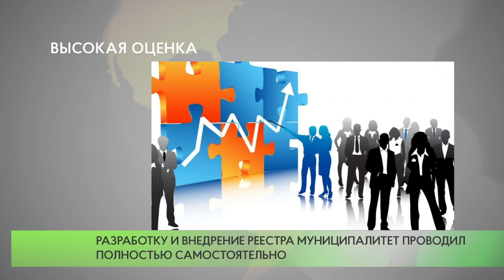Одинцовская практика электронного торгового реестра - в «Белой книге» ФАС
Ежегодно Федеральная антимонопольная служба России называет лучшие и худшие практики региональных и муниципальных органов власти, связанные с конкурентной политикой. Наиболее удачные примеры публикуются в «Белой книге», отрицательные включаются в «Чёрную».